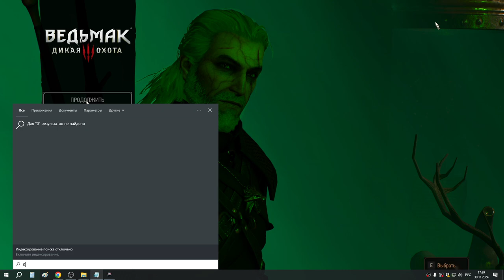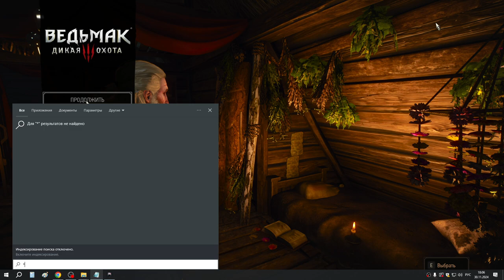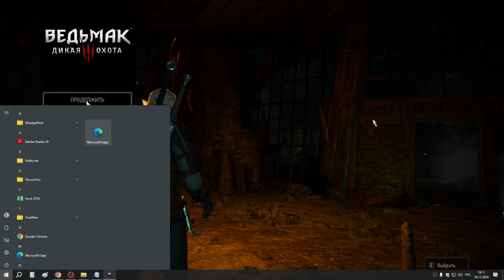11 Ужин с Кейрой, Сильван и Чёртова яма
Снял проклятие с острова - привёл к Аннабэль Грахама и он там умер, а моровая дева исчезла и осталась Аннабэль - её дух обрёл свободу. Устроили ужин с Кейрой. Она сбежала на башню искать заметки, отговорил её от этого гиблого дела и послал в Каэр Морхен. Выполнил квест "Опиум для народа". Начало квеста "В тени вечного огня"...